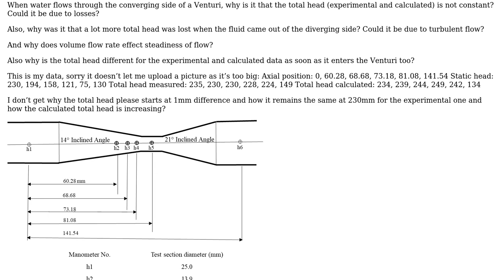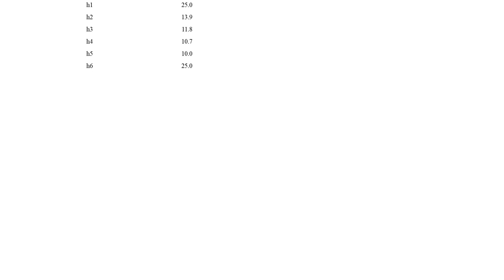Engineering: Venturi Duct flow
With thanks & praise to God, and with thanks to the many people who have made this project possible! | Content (except music & images) licensed under CC BY-SA | Music | Images & others | With thanks to user Ranulph teee user Ranulph teeee and the Stack Exchange Network Trademarks are property of their respective owners. You are responsible for your own actions.